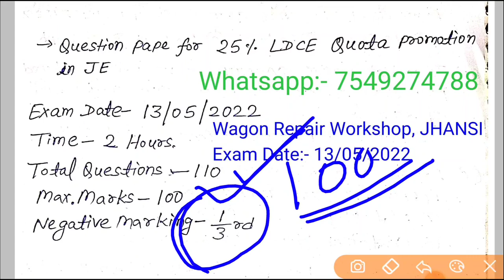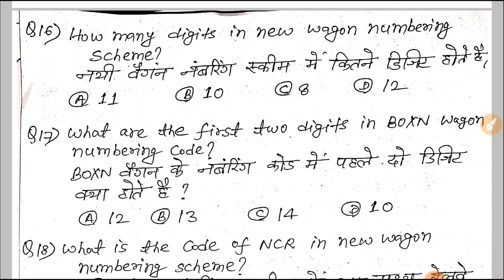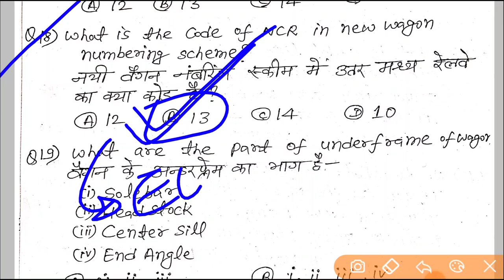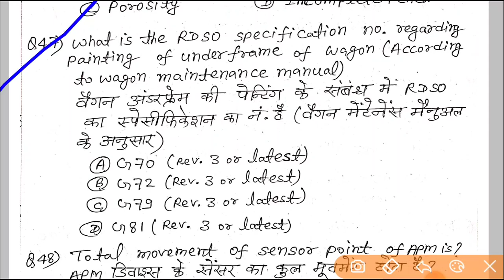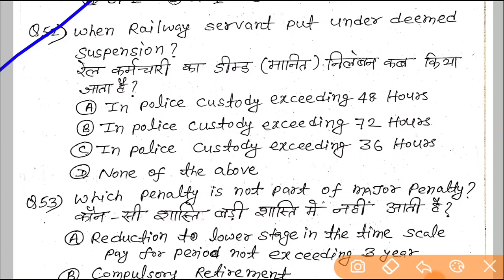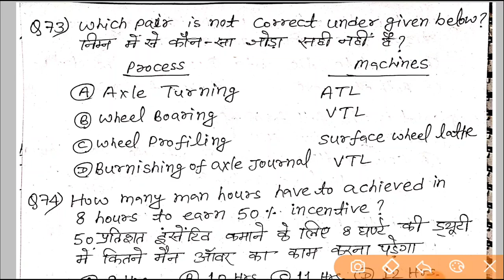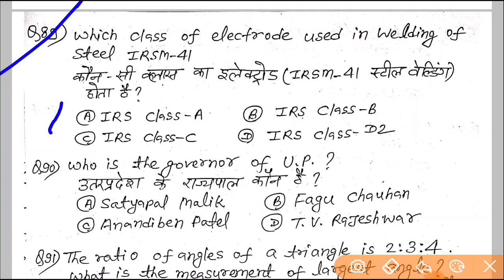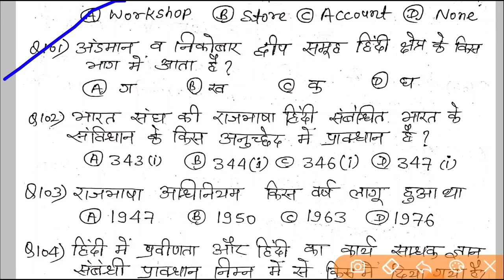Wagon Repair Workshop(JHANSI) 13 May 2022 LDCE JE paper Solutions | Rail Departmental paper solution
Wagon Repair Workshop(JHANSI) 13 May 2022 LDCE JE paper Solutions | Rail Departmental paper solution @ChamanLalRailway